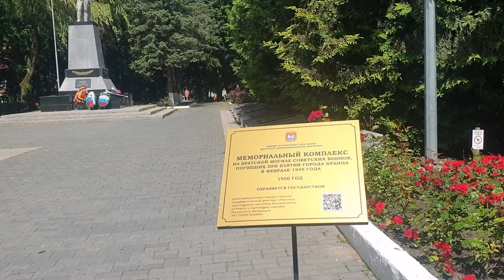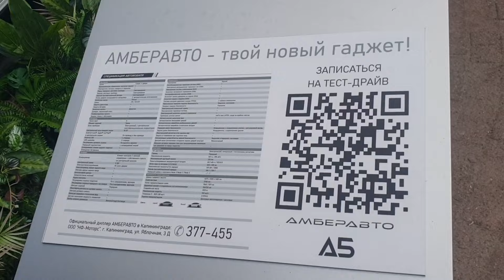🌊⛱️🔆 ВОЛНЫ И СОЛНЦЕ, ЗЕЛЕНОГРАДСК ВО ВСЕЙ КРАСЕ🥰🤩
Будем вместе становиться более здоровыми и счастливыми😉

Любая финансовая помощь на развитие канала приветствуется 😉
СБЕР. КАРТА 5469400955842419 Ольга Валерьевна Б.

If you speak another language. You can turn on the translation of the subtitles into English or any other language that suits you. Enjoy watching!

Заходите почаще на мой канал, видео выходит каждую неделю!
Здесь всегда интересно) Новости Калининграда, погода в Калининграде , прогулки по интересным местам и курортным городам, все это на моем канале ValeraAQUAMAN (Валера Аквамэн)

Thank's for supporting my channel🙏

Калининград,   погода сегодня
Купание в ледяной воде
Закаливание холодной водой, моржевание, Калининград погода сегодня
Закаливание для начинающих
Моржевание для начинающих
Закаливание для здоровья
Зеленоградск
Светлогорск
Пионерск
Пионерский
Море
Пляж
Калининградская область